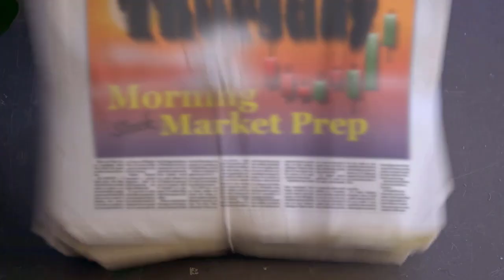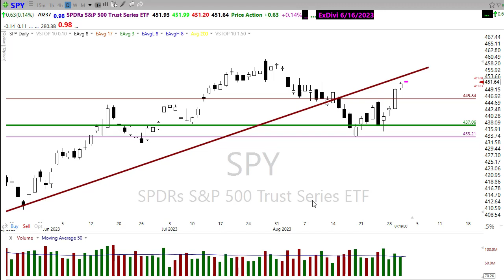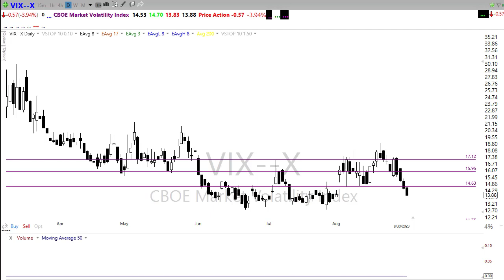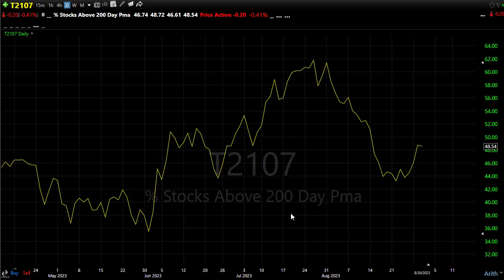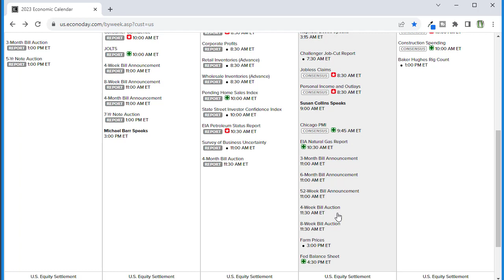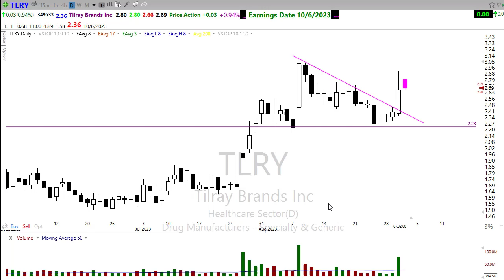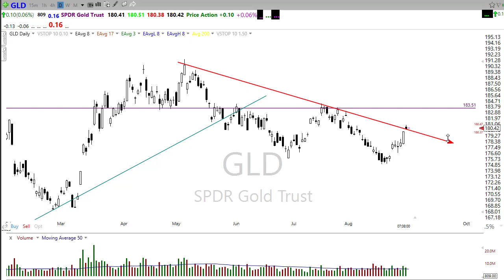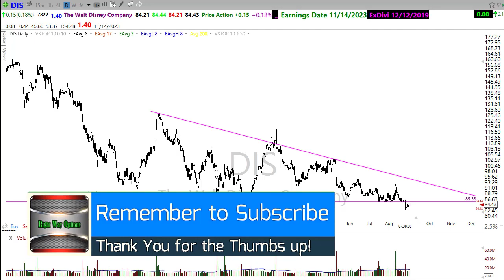Morning Market Prep | Stock & Options Trading | 8-31-23